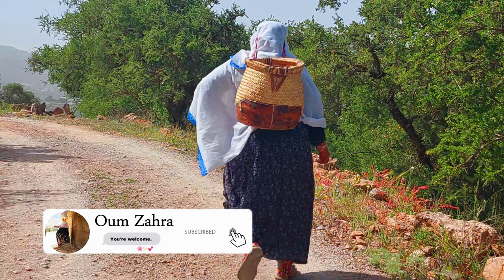يومي الصبـاحي بجبـــال تيوازوين😍🗺🐓الجمال والحيـاة بتمـــازيرت اينو💙🌴4K🗺Tanalt⛰Targa N'touchKa ♓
🧡الجمـــال المخفـــي 🗺 Vlog de TIWAZOUYEN🌄 - Morocco/ Maroc
                           🧡🧡🧡 صـــندوق الوصـــف 🧡🧡🧡

 : للتواصـــل
✅❤️انستغرام ام زهرة :

krimo ifaar,
abdo tiger,
abdljalil asiro,
oumaim a essadiki,
souma rima
,youssef zakaria
,هاينة
zarrouk,
zarrouk mi naima,
تافراوت,المغرب,سفر,بنات,مغربية,فلوق,فلوغ,trip,morocco,tafraoute,vlog,moroccan,oumesnate,tizourgane,imchguiguilne,أومسنات,إمشكيكيلن,تزوركان
vlog,moroccan,فلوق,فلوغ,رحلة,سفر,سياحة,مغربية,tunisie,sidi bousaid,el jem,بنات,تونس,سيدي بوسعيد
 zarrouk bertouch,
zarrouk vlog, zarouki,
zarouki 2020,
abdellah zarouk,
 2020,
 comedy,
, مي نعيمة,
mi na3ima,
boudbana,
badawiya,
 dhak tekhser,
challenge,
tafraout maroc,
tafraout 2020,
, tafraoute music
 tafraoute vlog,
tafraout el mouloud,
 tafraoute,
 tafraoute blog,
, tafraout ait mansour,
 tifrkhin tafraout,
 visitagadir,
 visitagadirsoussmassa,
visitmorocco, ,
morocco,
محمد أيت ابراهيم,
mohamed ait brahim,
قناة محمد أيت ابراهيم,
اليوتيوب,زيادة,الساعات,
ساعات اليوتيوب,
الربح من اليوتيوب,
أسرار اليوتيوب 2020,
أسرار,
Meryem Asouab,
مقلب,
نهيلة,عيشوشة,فاطمة الزهراء,
صوفيا,
ندى خاسي,
مقالب,
المقالب,
تحدي,
ضحك,
نشاط,
مقلب ف اختي,
اسما بيوتي,
وور ستارز,
mo vlogs
,taha essou
,hassan gonzalez
,asmaa beauty
,nada hassi officiel
,mohamed sriri,
fun
,funny
,prank,
برانك,
taytmaters,
تايتماترز,
Aicha soussiya officiel,
عائشة السوسية,
Rania vlogs,
رانيا فلوغ ,
تفرخين نتمازيرت,
 Tiznit,
Tachlhit ,
 tamazight souss ,
 اغنية امازيغية,
amazigh,
 imazighen,
 oudaden,
ابراهيم اسلي,
,تيك_توك_امازيغ
James Charles,
Strashme,
Morocco News,
# أخبار,
 تافراوت,
أملن_تافراوت,
 عرس_امازيغي,
 تمازيرت إينو,
Ait Baha -Chtouka,
 Habib Salam,
 tamazight,
 tamazirt ino,
 tamazirte,
 tamazight tv,
 tamazight music,
الإبداع ,
 ,عائشة عياش
 AICHA AYACH,
,دنيا_بطمة,
Houda Sedki officiel,